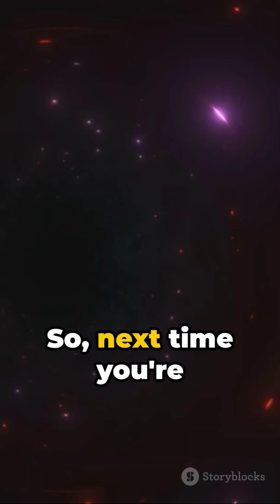"Ghost Particles: From Birth to Oblivion 👻🌌 CosmicMysteries"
"Dive into the enigmatic realm of ghost particles! Explore their cosmic origins and follow their mysterious journey to oblivion. Unravel the secrets of particle physics in this captivating exploration of the universe's hidden mysteries.